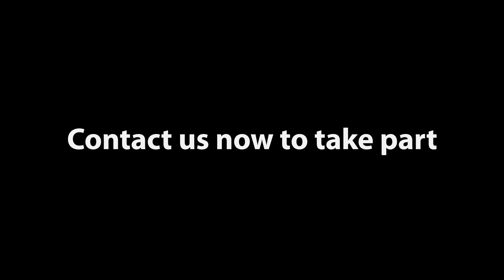Bett 2023 EN